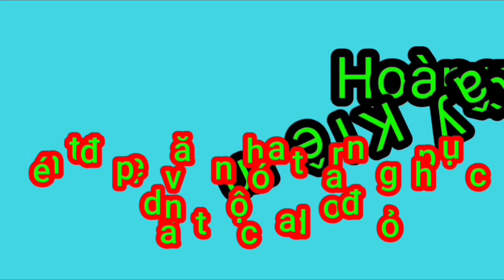Hát Lượn Dao Đỏ - Ngày Tết Năm Tân Sửu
Hát lượn dao đỏ ngày Tết năm mới, năm Tân Sửu hay và có ý nghĩa, của người dân tộc dao đỏ.

video của: Triệu Mùi Nhẩy